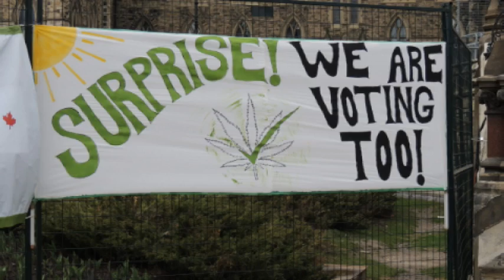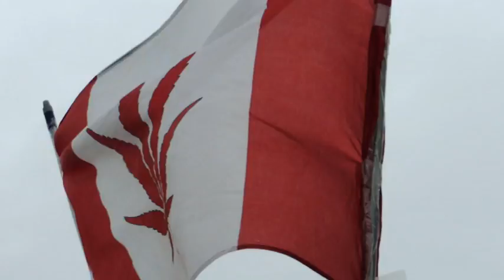The Volfies report from Fill The Hill The protest to legalize Marijuana.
Everyone whom I talked to and who saw me filming were made aware that I WAS filming with the expressed purpose of sharing on YouTube..this was a public event and all footage captured is for educational viewing and is protected under the creative commons license. the song Beach Party was provided byTitle Kevin MacLeod (incompetech.com)